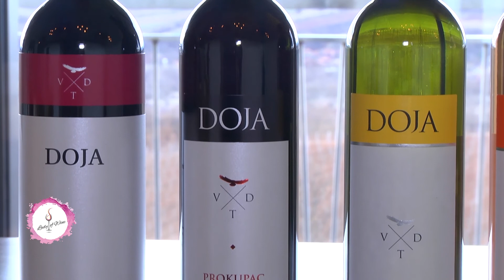Lady of Wine - Vinarija Doja (2)